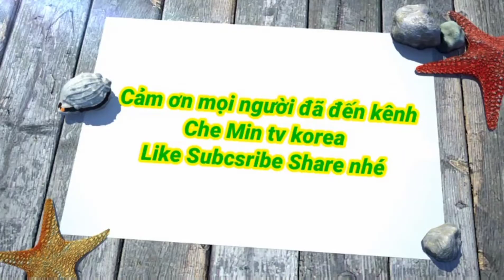Bào Ngư bún lạnh lúa mạch/Cold Buckwheat Noodle/국산메밀 물냉면 cùng thưởng thức cùng Min nha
Cùng thưởng thức món bào ngư bún lúa mạch lạnh với nước dùng từ lá rong biển, nấu với cá khô, ngọt,thơm ngon kết hợp với vị chưa vừa ăn ,bún lúa mì  dễ tiêu, tốt cho sức khỏe khi mùa hè nóng bức nha cả nha ^^
Xem video hay ủng hộ mình nha.^♡^
Buổi tối vui vẻ và  nhiều sức khỏe  !!like 👍🤝🛎